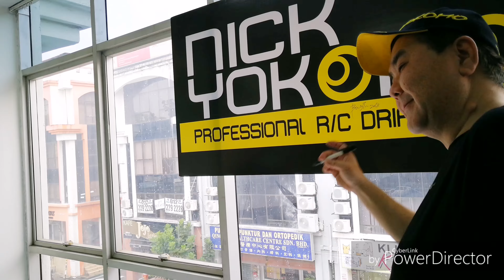RC Vlog - KLD1MGP series 1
Congratulations to Nick Yokomo Professional Rc Drift Shop for the grand opening and thank you for hosting this fun and challenging competition.

This round I got to meet Aso Minoru from Yokomo Japan and also Bagi San from Japan, feeling great and happy. Thank you Kent Ong for sharing tips on chassis and electronic setting, learn a lot.